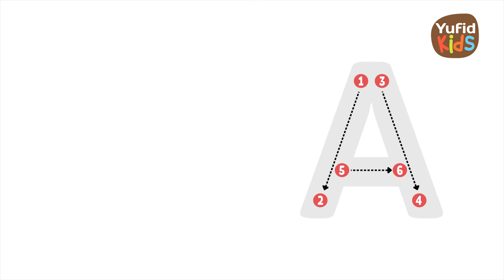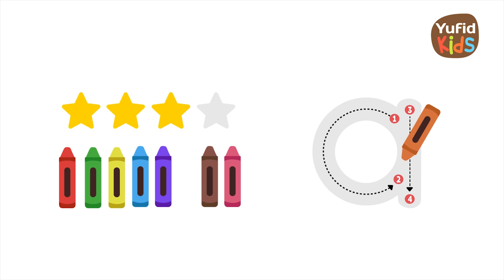Huruf Abjad : Belajar Menulis Huruf A (Belajar Huruf Alfabet) Pendidikan Anak Usia Dini - Yufid Kids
Kita akan belajar abjad atau belajar alfabet, yakni belajar ABC sampai Z. Seri pertama belajar huruf A B C ini adalah belajar huruf a kecil dan belajar huruf abjad A besar. Video belajar membaca huruf abjad ini juga dilengkapi dengan belajar menulis huruf abjad untuk anak TK.

Video Yufid Kids ini menarik sekali. Selain bisa belajar membaca dan belajar menulis huruf abjad, ada konten ilmu agama nya juga lho. Yuk, langsung saja simak videonya dan dampingi anak-anak supaya bisa lebih mudah dalam belajar baca tulis huruf abjad nya.

Semoga bermanfaat buat adik-adik dan para pengajarnya. Nantikan video belajar baca tulis selanjutnya ya. Baarakallahu fiikum, Wassalaamu'alaikum

YUK, DUKUNG YUFID KIDS!